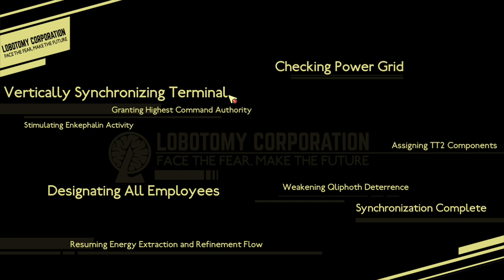YESOD CORE SUPPRESSION BUT I SUCK AND DIE TO NT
my first core suppression and i tackle the lord of 144p